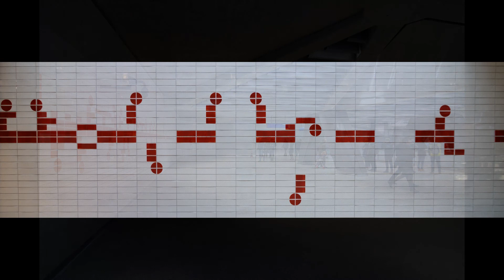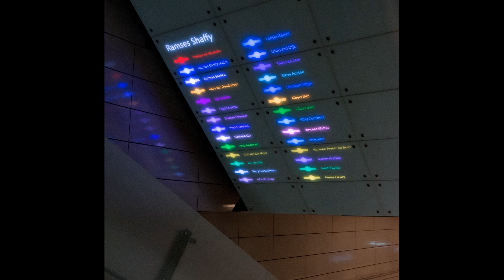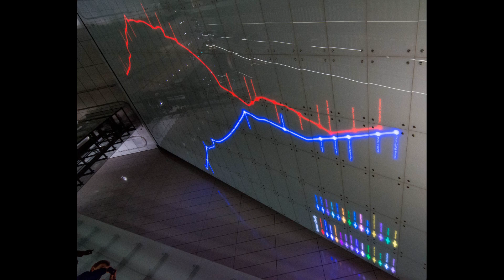North South link Metro Amsterdam NL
Metro Amsterdam - open day North South line 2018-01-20 / stations Centraal Station - Rokin - Vijzelgracht - de Pijp - Europaplein

After 20 years of politics, engineering, designing and building, the new Amsterdam metro link from the north to the south opens mid 2018. Benthem Crouwel Architects has designed seven metro stations: two stations above ground and five stations underground, along a route that is almost 10 km long. Amsterdam residents, commuters, tourists, day trippers, and metro admirers are able to travel from the north to the south in just 15 minutes.

The task of engineering an underground metro 25 meters deep in the soggy soil of historic Amsterdam, a city built on long wooden stilts around 1300, was not an easy one. Thanks to a new engineering technique of tunnelling shields that was developed in the late nineties, it became possible to create tunnels - at certain levels even 30 m deep - in Amsterdam's wet and unstable ground, without affecting the city too much.

Each station is unique. Its architecture is determined by the different locations and by the space allowed by the Amsterdam city plan. At the same time, all stations are related to each other, and share a main architectural concept: the shortest possible connection between the underground platform and street level, and a logistics routing that flows in one continuous movement. Travellers are able to find their way intuitively. The use of daylight as a guiding principle and avoiding an underground labyrinth of passages, spoke to the selection committee in 1995. What followed was the assignment to Benthem Crouwel Architects of creating seven new metro stations: Noord, Noorderpark, Amsterdam Central Station, Rokin, Vijzelgracht, de Pijp, and Europaplein.

A unique artwork that identifies with the location and offers orientation to the travellers, was commissioned for each individual station. The pieces connect the subterranean with the world above ground, creating an underground art route by (inter)national artists, accessible to everyone. Additionally, station Rokin will exhibit 700.000 archaeological objects that were excavated during the construction.